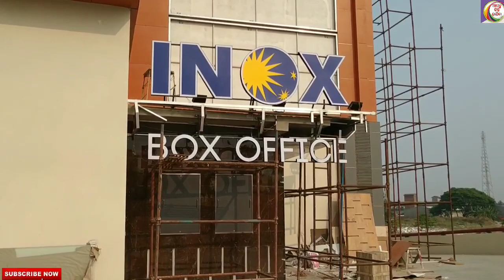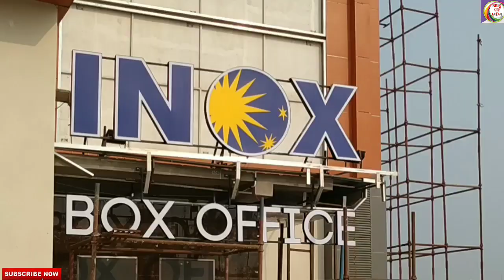Symphony Mall, Upcoming shopping mall in Bhubaneswar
Upcoming shopping mall in Bhubaneswar (symphony mall)